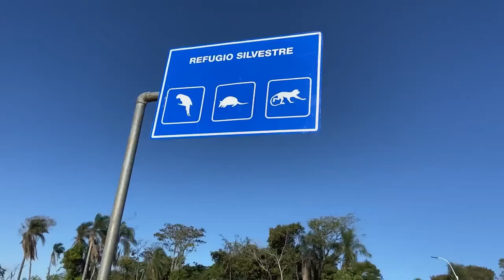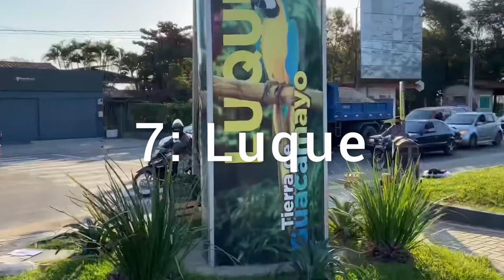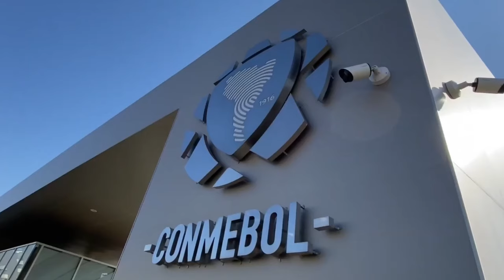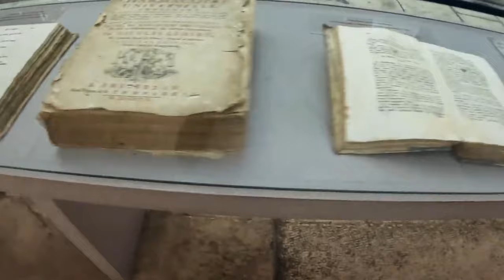10 MOST AMAZING Places in Paraguay - Travel Guide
Paraguay is one of the most charming yet underrated countries on the South American continent. The modest country is blessed with many locations that are still largely unexplored by the outside world.
Paraguay is a real wonder hidden from the world's shutterbugs, making it a place well worth traveling to. It is a world within a world because of how beautiful nature is, the scenic locations, and—more importantly—how many hidden spots there are.
Paraguay offers tourists a wide variety of experiences and sights, from the vibrant capital city of Asunción to the remote and untamed Pantanal wetlands.

About Travel The World
🎥 Videos about the most beautiful travel destinations and top 10 of awesome, exciting and beautiful places in the world
🎨 Written, voiced and produced by Travel The World